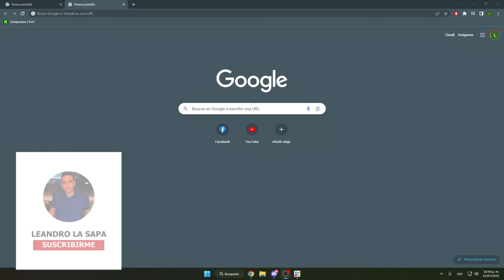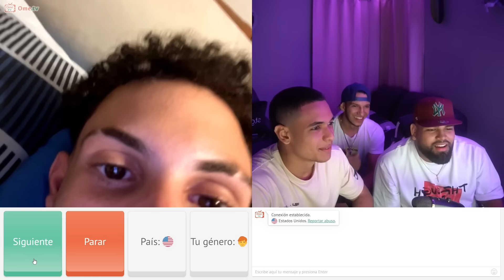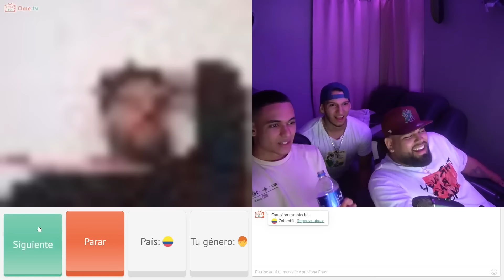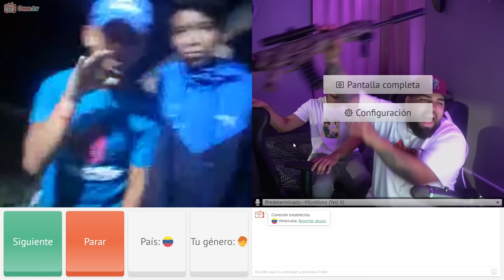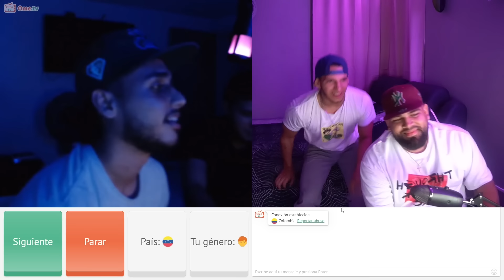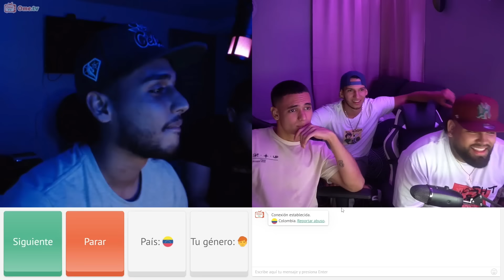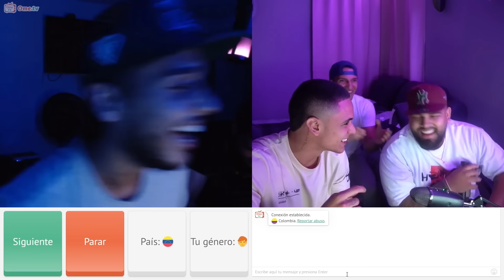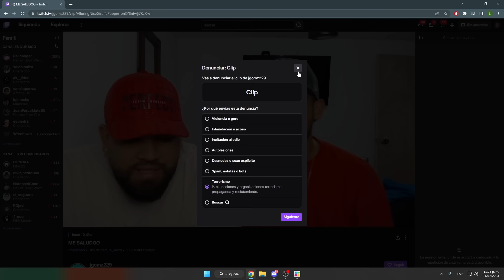INCOMODANDO GENTE EN OmeTV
DIRECTOS KICK 🟢